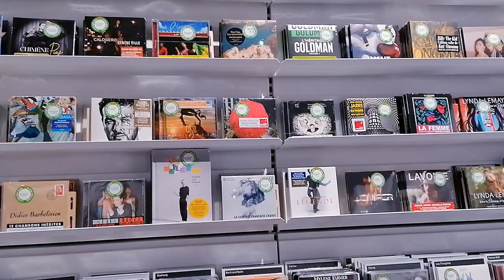GUY GOLA SACRIFIÉ PAR FERRÉ, LES PROCHAINS, YAMS, CHARLY PRINCE, MARC H. LAURA TENDANCE, VIRGINIE M.